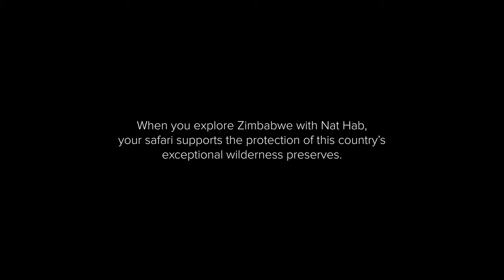Conservation in Zimbabwe: A Nat Hab Guide Story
Safari guide Bulisani "Buli" Mathe loves sharing his country with the nature travelers who visit Zimbabwe to explore Southern Africa's vast expanses of wild terrain, including Lake Kariba, the world's largest manmade lake. Discover how conservation travel supports local people and protects wildlife from the perspective of a Zimbabwean guide.